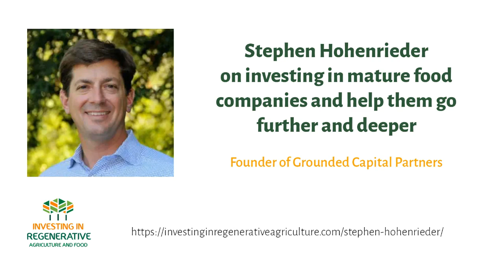Stephen Hohenrieder on investing in mature food companies and help them go further and deeper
Stephen Hohenrieder, founder of Grounded Capital Partners, joins us to discuss a different approach to capital—by treating the symptoms of an unhealthy system rather than incentivizing them.

What if the real scalable impact can be made in investing in mature, well-established, and trustable food companies? What if we can invest in these companies and enable them to go further and deeper? What kind of investment structure would make this possible?